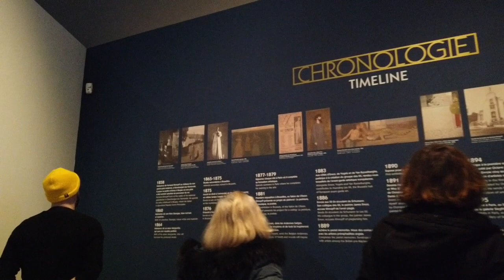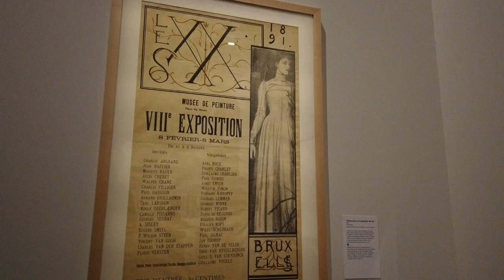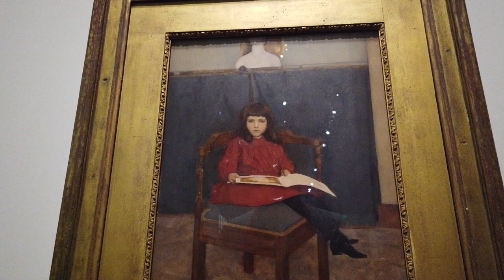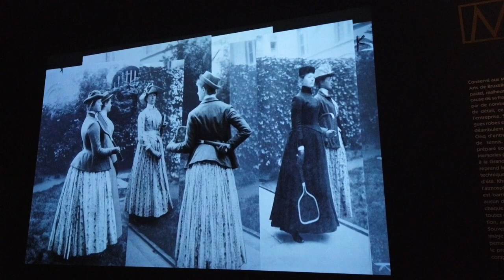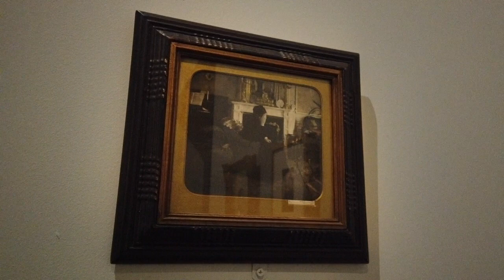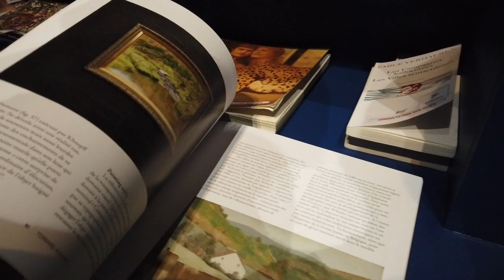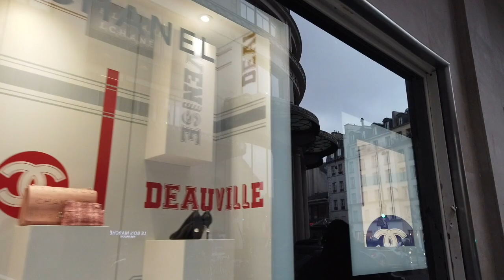PARIS DAY 4 KHNOPFF Le Bon Marché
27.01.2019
No words, no music, no comments, just a walk.

Content for art lovers
0:32 - 19:44 Fernand Khnopff (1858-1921)
The master of enigma
A rare artist, this Belgian master of Symbolism has not had a retrospective in Paris for nearly forty years.
The exhibition brings together around one hundred emblematic examples of the complex aesthetic of Fernand Khnopff, who was a painter, draftsman, engraver, sculptor and the stage director of his personal work.

26:25 - 31:00 Artist Joana Vasconcelos brings her spectacular monumental creations to Le Bon Marché
After Ai Weiwei in 2016, Chiharu Shiota in 2017 and Leandro Erlich in 2018, Le Bon Marché has this year given carte blanche to Portuguese artist Joana Vasconcelos, who brings her outsized extravagant creations to the windows and interior spaces of Le Bon Marché. Featuring works of extraordinary dimensions, the exhibition “Branco Luz”, or “White as Light”,  runs from January 17 to February 17.